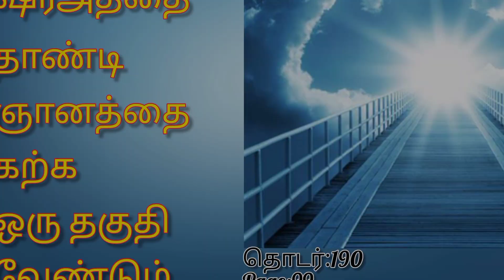இஹ்யா தொடர்:191 இரு வகை ஆலிம்கள்